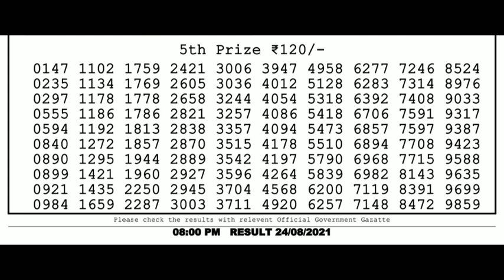live lottery sambad khala dear evening weekly lottery sambad draw night lottery sambad 8pm